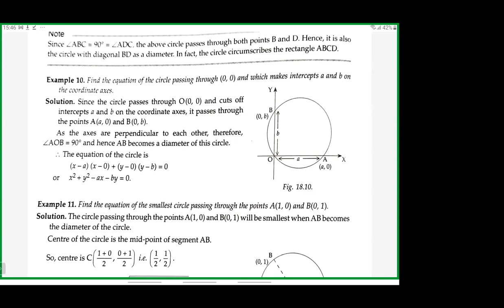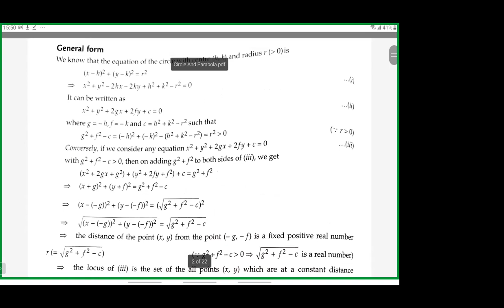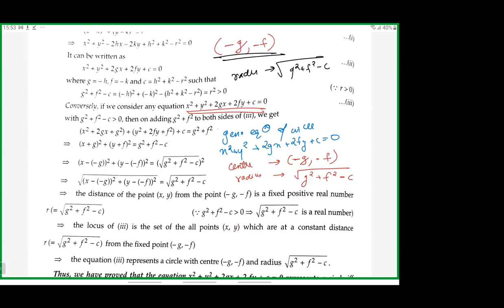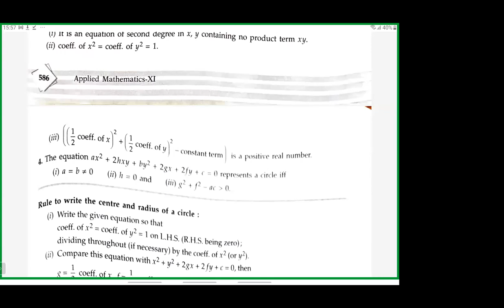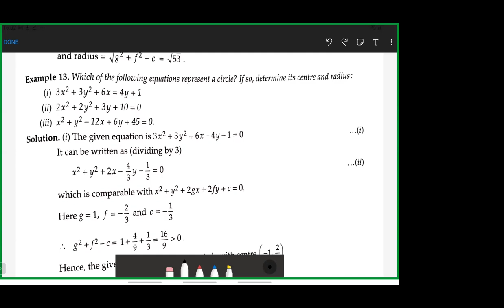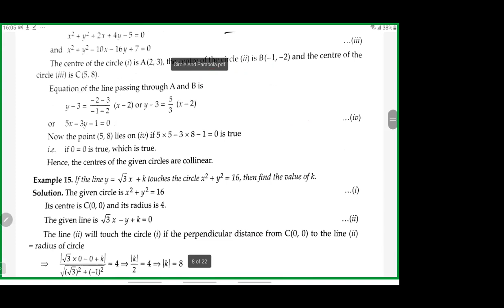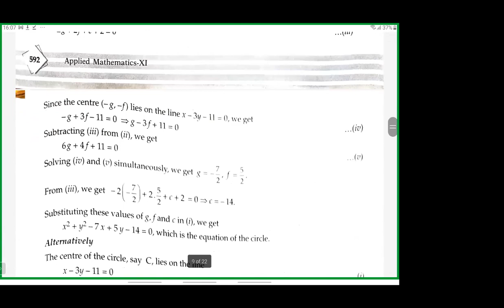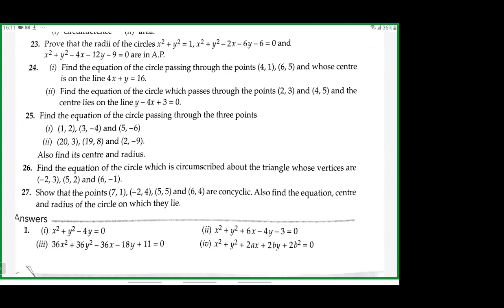11th Circles Lect 3